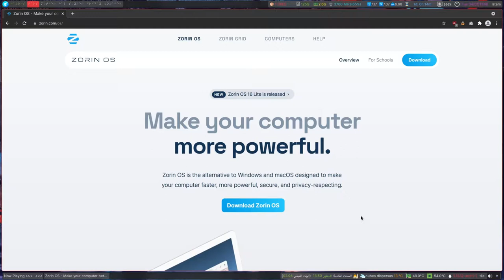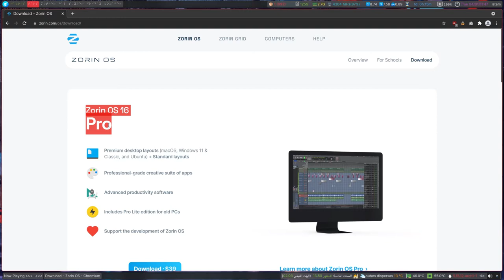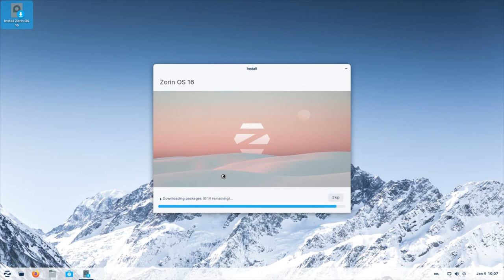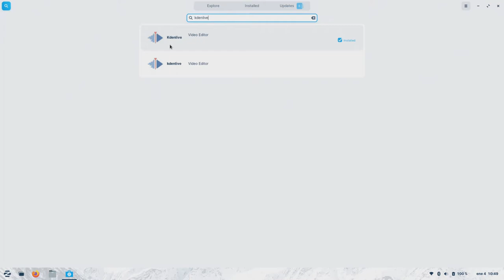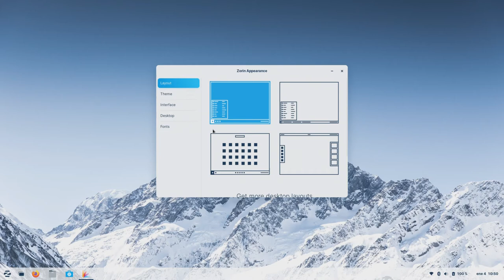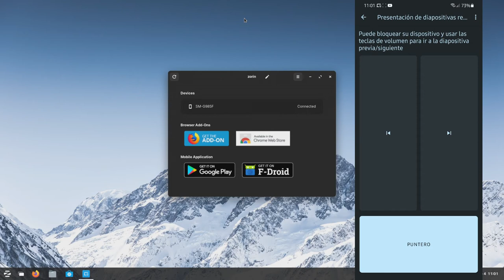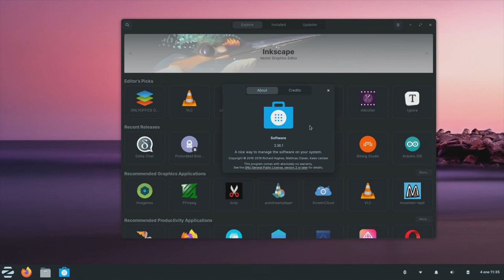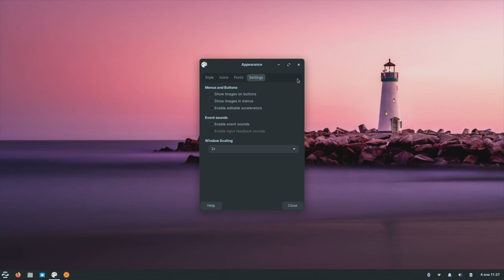مراجعة توزيعة زورين أو إس Zorin OS روعة مشتقات اوبونتو Ubuntu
توزيعة زورين أو إس Zorin OS هي واحدة من أكثر توزيعات لينكس Linux المبنية على اوبونتو Ubuntu 20.04 الآخذة بالانتشار و ذلك بسبب شكلها العصري المميز و كونها تصلح للعمل على كافة الهاردوير سواء كان الجهاز حديثاً أم قديماً فيمكن لهذه التوزيعة المميزة أن تعمل عليه.
توزيعة زورين أو إس تأتي بعدة نسخ منها المجانية و منها المدفوعة و لكنك لست مضطراً لدفع أي مبلغ مالي مقابل استخدام هذه التوزيعة الممتازة و لن تخسر سوا بعض التطبيقات التي يمكنك تثبيتها بنفسك